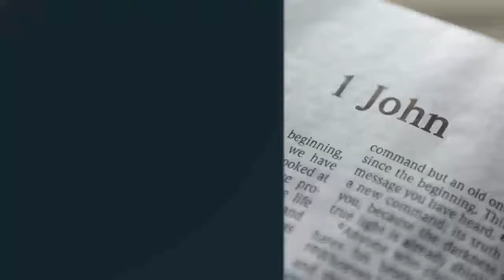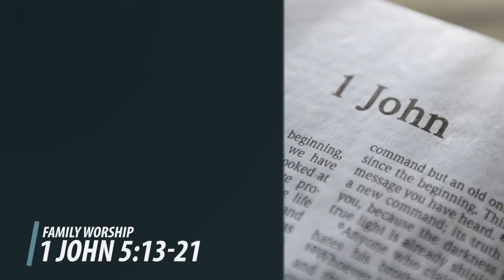082322 | Family Worship | 1 John 5:13-21